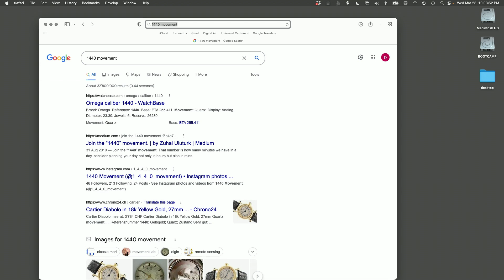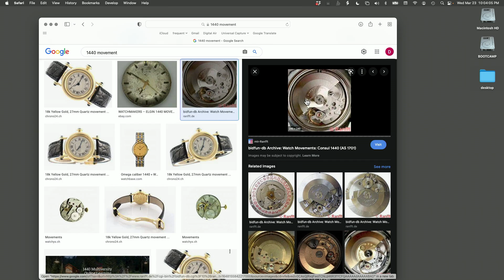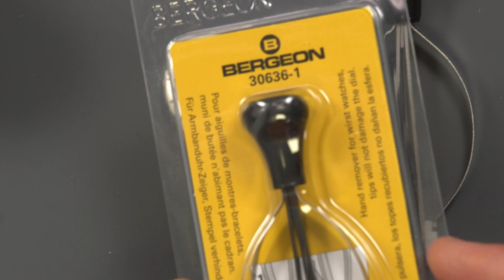How to Re-lume a Vintage Watch - Realtime 2 hours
chapter index:
0:00:00 introduction
0:00:32 removing the watchband
0:01:10 removing the compressor snap case back
0:02:11 initial movement inspection and research
0:03:29 removing the crown and stem
0:04:00 removing the case back gasket
0:04:12 removing the automatic movement (Consul 1440 / AS 1701) from its compressor case
0:04:30 inspecting the movement in the open case
0:04:43 releasing the movement from the case
0:07:28 removing the movement from the case
0:08:20 comparison of Chinese and Bergeon 30636-1 Presto tools
0:09:30 removing the seconds hand
0:10:12 removing the minute and hour hands
0:10:54 removing the old lume from the hour hand
0:14:17 confirm old lume is not radium by testing with Geiger counter (this was previously tested before I opened the watch - I did it again just to show how to do it)
0:15:17 removing the lume on the minute hand
0:17:30 removing the dial from the movement
0:20:05 cleaning the hands with Rodico
0:23:39 removing the old lume from the dial
0:28:47 cleaning up work area
0:29:15 cleaning up the dial with Rodico
0:34:10 preparing work area for lume painting
0:35:07 preparing and mixing the lume
0:39:03 re-luming the hands
0:43:09 re-luming the dial
0:46:25 accidentally spoiling one fresh lume dot with the plastic tweezers - and immediately fixing it
0:47:20 continuing re-luming the dial
0:47:29 putting two lume dots at 12 o'clock
0:48:11 continuing re-luming the dial
0:52:28 preliminary lume check with the lights off
0:53:27 continuing re-luming the dial (touch up, making sure the dots are all the same size and shape)
0:55:06 second lume check with the lights off
0:56:10 checking the re-lumed hands - flipping them over and inspecting their important top sides
0:56:51 organizing workspace
0:59:25 putting the dial back on the movement
1:01:29 putting the movement back in the movement ring
1:01:59 screwing down the dial
1:06:20 putting the hour and minute hands back on the movement
1:07:50 checking that the date change occurs at 12 o'clock
1:08:19 placing the hour hand at 12 o'clock
1:09:05 placing the minute hand at 12 o'clock
1:10:16 checking that the date change occurs at 12 o'clock
1:10:39 cleaning and putting the seconds hand back on the movement
1:12:03 discovering that the seconds hand is getting stuck crossing the minute hand and trying to fix that without removing all three hands and starting over
1:16:17 removing all three hands and starting over
1:17:40 setting the date change at 12 o'clock again
1:17:49 putting the hands back on the movement again
1:24:06 checking that the date change occurs at 12 o'clock for the last time
1:25:36 putting the seconds hand back on for the last time
1:27:17 adjusting the seconds hand so that it passes over the minutes hand one last time
1:29:55 putting the movement back in the case
1:43:29 putting the case back on the case
1:44:59 examining the finished, re-lumed watch in the light
1:45:38 examining the finished, re-lumed watch in the dark

In this video I show how I re-lumed an $80 vintage wristwatch from the 1960s: a Consul Automatique (automatic) Date with a Consul 1440 (AS 1701) movement.